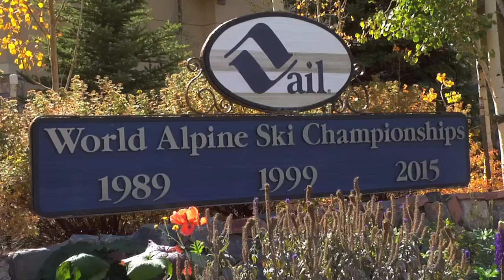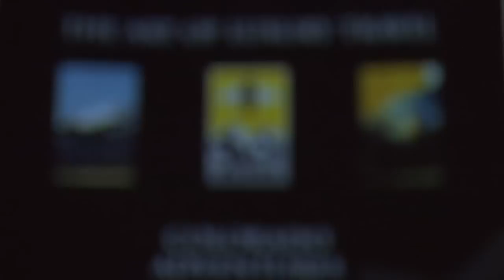Vail Transportation | Aspen Limousine | Beaver Creek Limo | Airport | Private Car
Limousine & Private Car Service. Denver to Vail & Aspen Transportation.